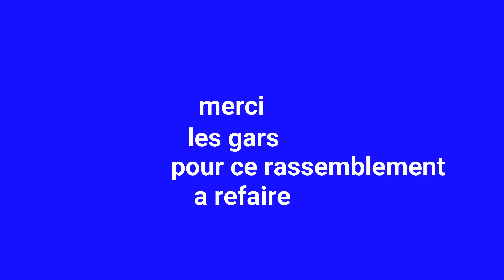petite sortie avec le groupe COINS DE PECHE DANS LE BEARN